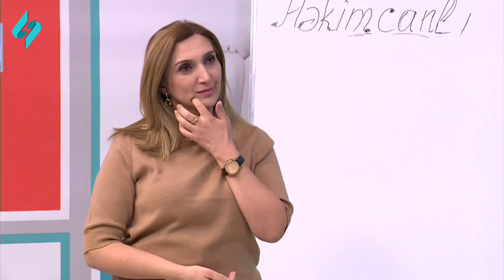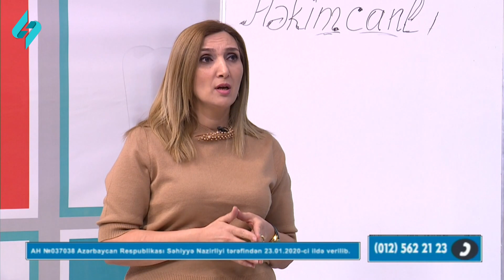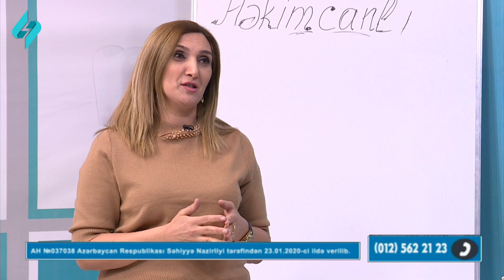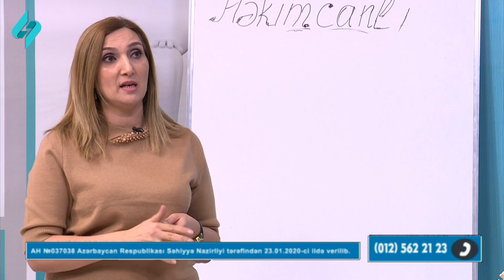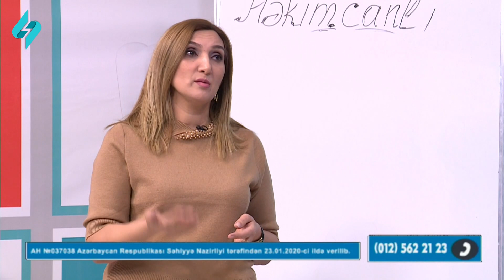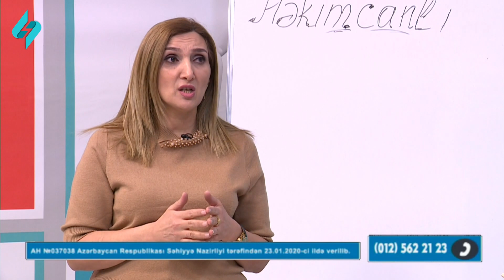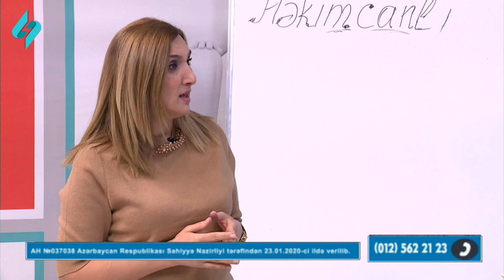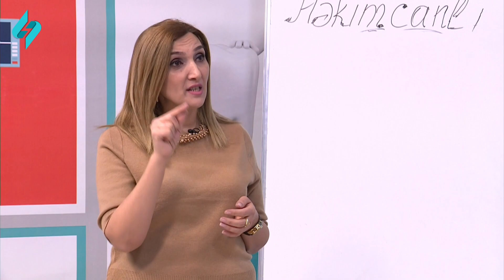Fizioterapevt Nuriyyə Əlibəyli "Həkimcanlı"da 01.03.2024